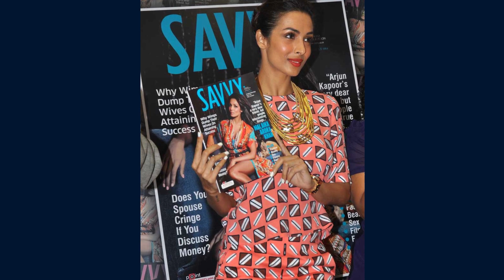Arjun Kapoor and Malaika Arora life story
Arjun Kapoor and Malaika Arora are one of Bollywood's most talked-about couples. Their relationship has been under the spotlight since it began in 2016. Despite the 12-year age gap between them, the couple has been going strong and has faced the criticism and scrutiny of the media and the public with grace.

Arjun Kapoor and Malaika AroraOpens in a new window
Arjun Kapoor and Malaika Arora
Arjun Kapoor was born on June 26, 1985, in Mumbai, India. He is the son of film producer Boney Kapoor and actress Mona Shourie Kapoor. He has two sisters, Janhvi Kapoor and Anshula Kapoor. Arjun made his Bollywood debut in 2012 with the film "Ishaqzaade". He has since starred in several successful films, including "2 States", "Ki & Ka", and "Sandeep Aur Pinky Faraar".
Arjun Kapoor in Sandeep Aur Pinky Faraar movieOpens in a new window

Arjun Kapoor in Sandeep Aur Pinky Faraar movie

Malaika Arora was born on October 23, 1973, in Thane, India. She is a model, actress, and television presenter. She started her career as a model in the 1990s. She made her Bollywood debut in 1997 with the film "Dil Churaya Ka". She has since starred in several successful films, including "Munnabhai MBBS", "Corporate", and "Welcome".
Malaika Arora in Dil Churaya Ka movieOpens in a new window

Malaika Arora in Dil Churaya Ka movie

Arjun Kapoor and Malaika Arora first met in 2014 at a film awards show. They were spotted together at several events over the next few years, but they did not confirm their relationship until 2019. In June 2019, they made their first public appearance as a couple at the IIFA Awards.
Arjun Kapoor and Malaika Arora at IIFA AwardsOpens in a new window
Arjun Kapoor and Malaika Arora at IIFA Awards

Since then, Arjun Kapoor and Malaika Arora have been open about their relationship. They have been spotted together at numerous events, including social gatherings, award shows, and film festivals. They have also been featured in several magazine covers and fashion shoots.
Arjun Kapoor and Malaika Arora in magazine coverOpens in a new window

Arjun Kapoor and Malaika Arora in magazine cover

In an interview with Filmfare in 2020, Arjun Kapoor said that Malaika Arora is "the most important person in my life". He also said that she has been a "great support" to him. Malaika Arora has also spoken highly of Arjun Kapoor in interviews. She has praised his "maturity" and his "sense of humor".

Arjun Kapoor and Malaika Arora are one of Bollywood's most popular couples. They are known for their style, their sense of humor, and their strong relationship. Despite the age gap between them, they have proved that love can conquer all.